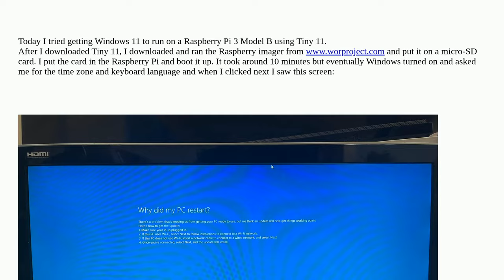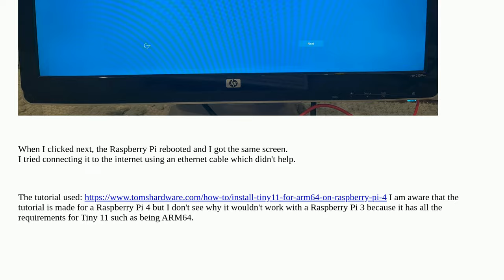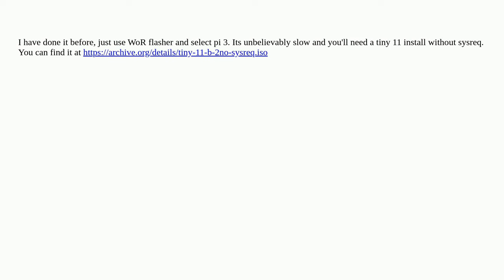Raspberrypi: Tiny 11 on Raspberry Pi 3 Model B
Tiny 11 on Raspberry Pi 3 Model B

A special thanks goes out to the awesome community

  windows pi-3